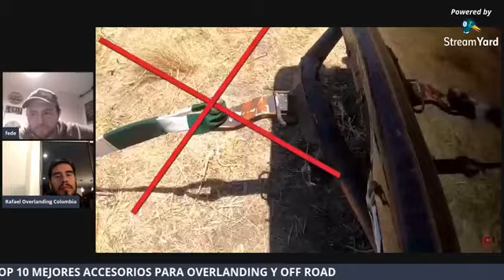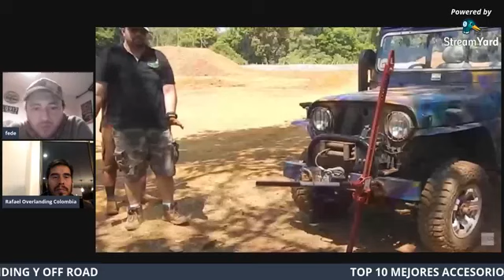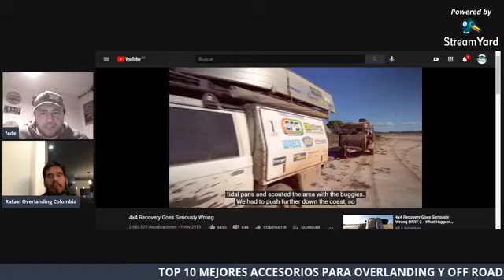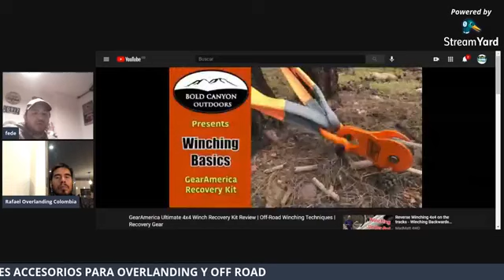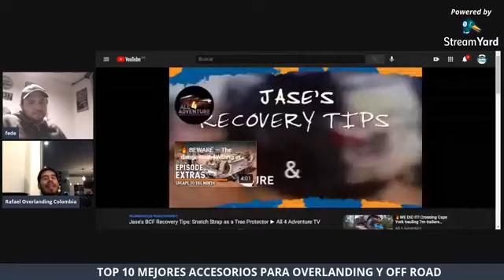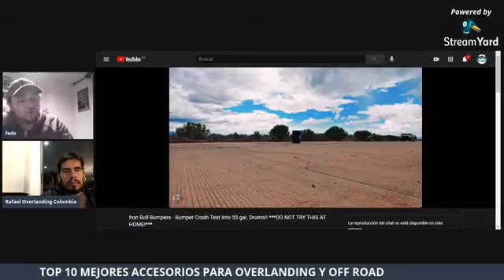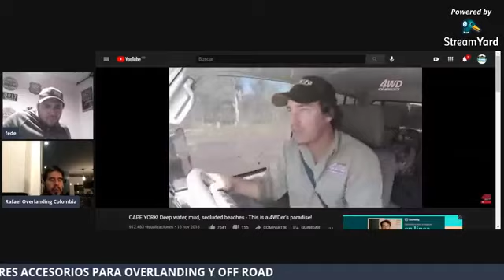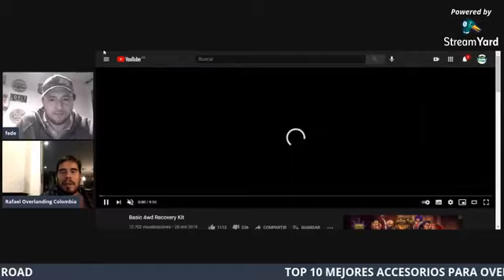Los 10 mejores accesorios para Overlanding y Offroad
Podcast con Fede de Offroad Colombia